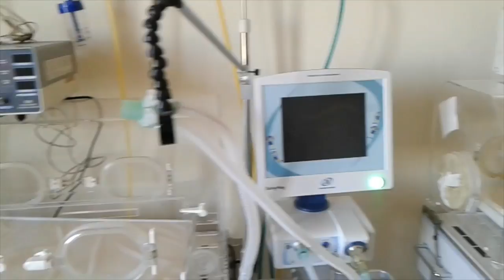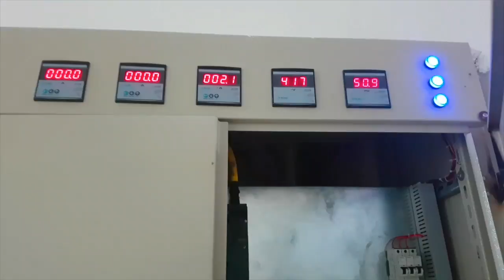House on Fire - Vlog 2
Just a day in Syria Underground hospitals and mental health